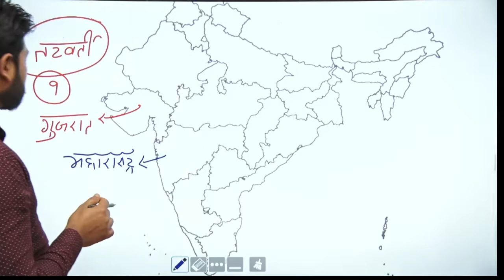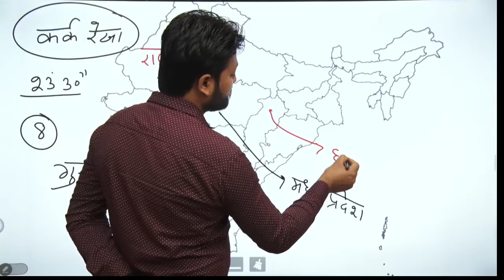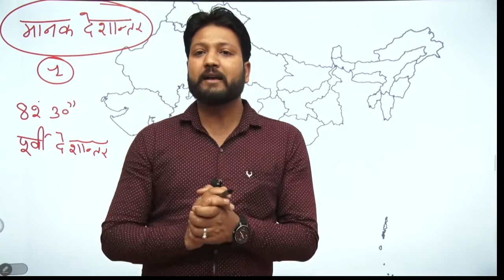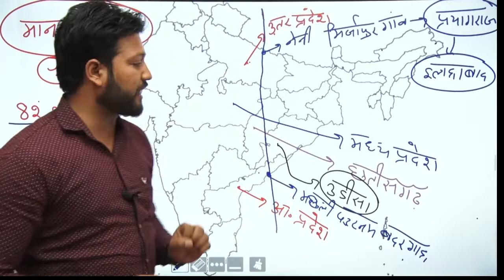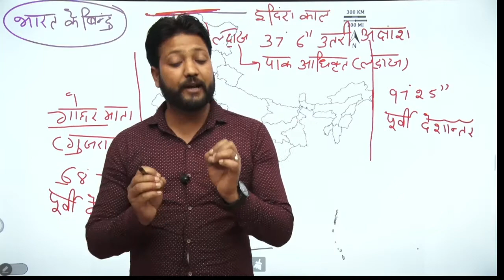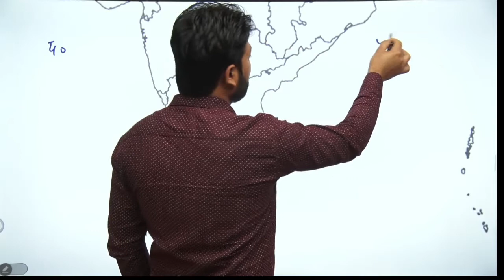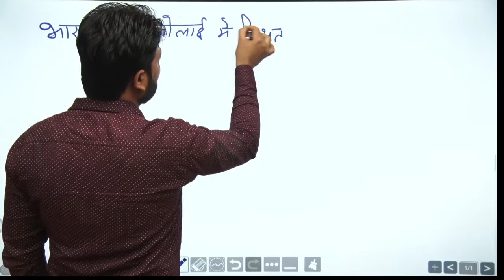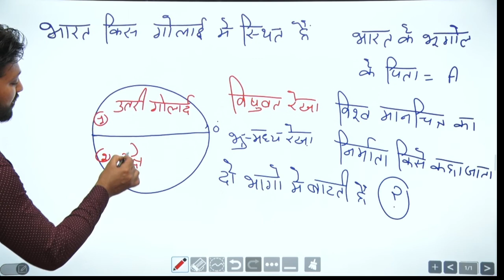Indian Geography | Gk by Gurpreet sir | हरियाणा पुलिस | हरियाणा ग्राम सचिव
gk_by_gurpreet_sir haryana_police hssc_ haryana_gk air transport haryana gk haryana police garm sachiv gk by gurpreet sir haryana patwari